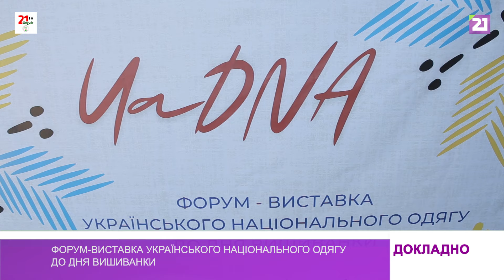Форум-виставка українського національного одягу до Дня вишиванки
Студентки ужгородського осередку Української академії лідерства влаштували в Закарпатському музеї народної архітектури та побуту показ українського національного одягу. Ще одна частина форуму – лекція  автора багатьох науково-популярних праць про народну вишивку Романа Пилипа.